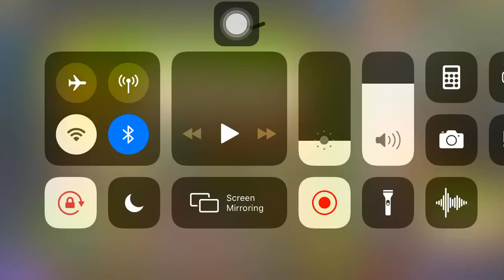PvZ 2 | Pea-vine tournament |(10,826,900)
popcap fix it